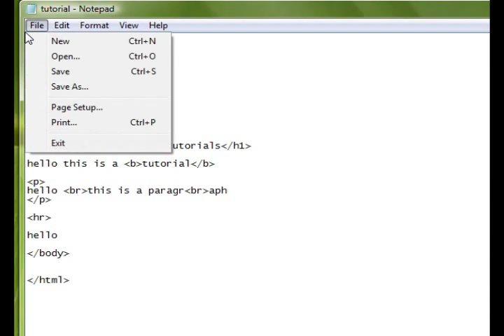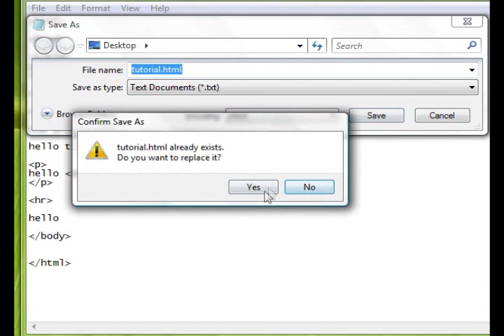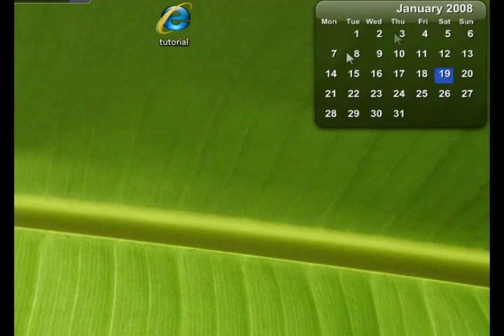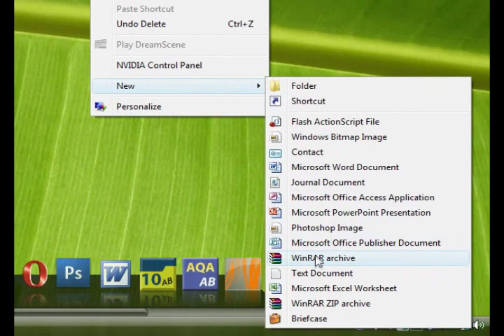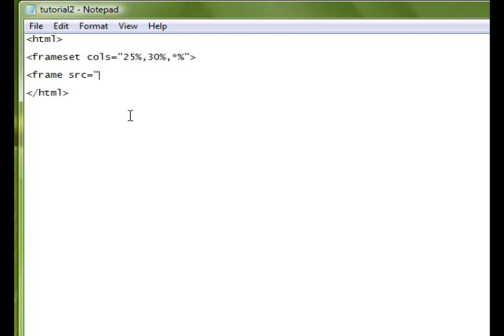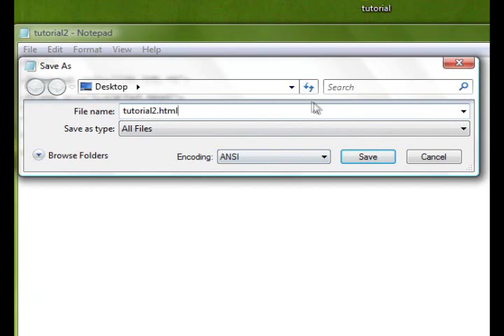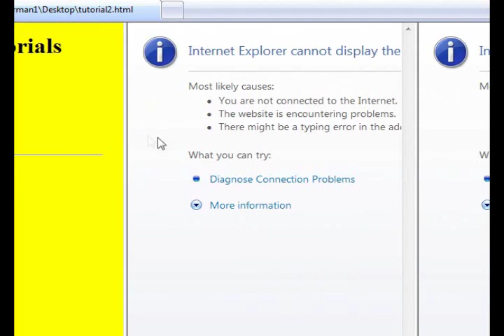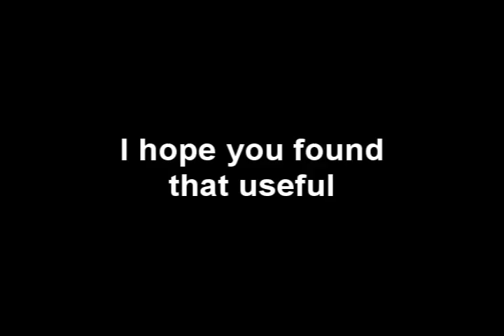Learn HTML - Lesson 2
Welcome to my second html tutorial.

In this video I'll show you how to use hyperlinks, make frames, add color and align text.

Sorry about all the mistakes i made.